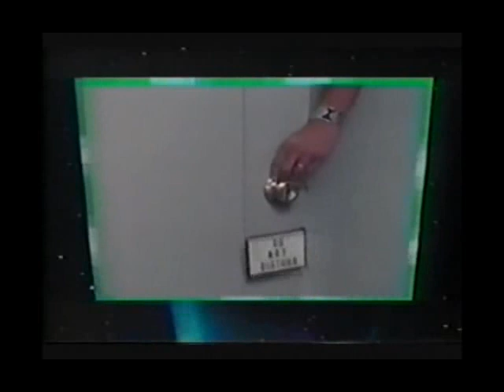A Extraterrestre (Abertura dublada)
Abertura dublada da série de TV "A Extraterrestre" ("Out of this World"). Material completo disponível somente para troca por séries de TV e desenhos antigos que tenham dublagens antigas (da metade dos anos 80 para trás). Distribuição: MCA TV. Uma dublagem: Elenco. Remasterizado por Beto A.